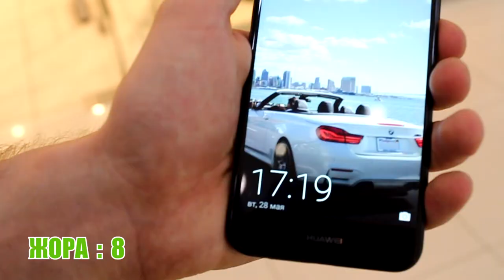ОТЖИМАЮСЬ В ТОРГОВОМ ЦЕНТРЕ?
В этом видео, мы с Лёхой будем бегать по торговому центру и предлагать незнакомым людям сделать с нами приседания и отжимания)))

Лёша будет использовать всё своё обаяние, А я, буду мотивировать людей подарками

Суть - узнать на что люди охотнее соглашаются ( за подарки или за просто так)

И вот что из этого получилось 😄